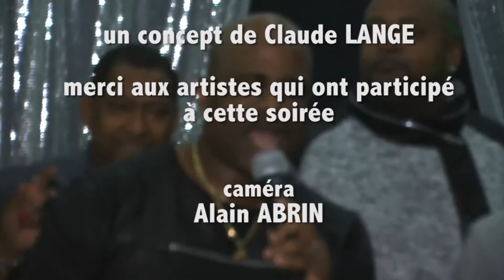Erik NEGRIT au RETRO CLUB nov 2015